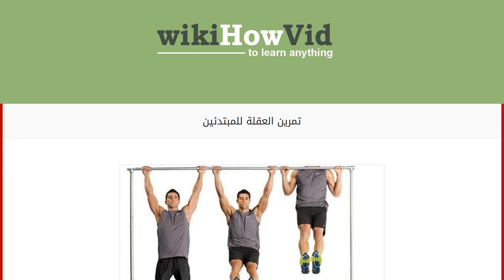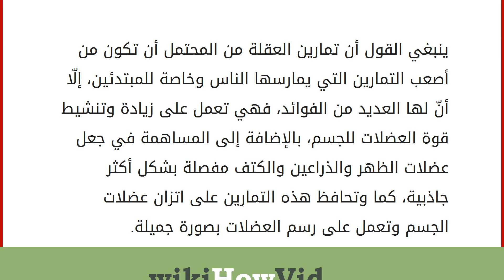تمرين العقلة للمبتدئين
إقراألمقال كاملا :
محتويات
١ التمارين الرياضية
٢ أداء تمرين العقلة للمبتدئين
٢.١ استخدام كرسي
٢.٢ الاستعانة بشخص آخر
٢.٣ استخدام الرباط التمارين الرياضية
تعتبر التمارين الرياضية من أهم الأمور التي يجب أن يفعلها الشخص بشكل يومي للحفاظ على رشاقة وجمال الجسم، ولكن للأسف هناك العديد من الناس ممن يجهلون أهمية هذه التمارين للجسم، أو قد يعتقدون أنّها لا تؤثّر إلّا بالقليل على رشاقة أجسامهم، ولكن واقع الأمر أنّ هذه التمارين تساعد بشكل كبير على بناء وشد العضلات في الجسم، وفي الوقت نفسه تساعد في التخلص من الشحوم الزائدة والتي قد يعاني منها أغلبية الناس في المجتمعات، وفي هذا المقال سيتم الحديث عن نوع مهم من أنواع التمارين الرياضيّة والتي تعرف بتمارين العقلة، وتصنّف هذه التمارين من ضمن تمارين كمال الأجسام، ويشكل هذا التمرين تحدياً عند الكثير من الناس عند أدائه، وخاصة المبتدئين، لذا سنقوم بتوضيح طرق بسيطة لمساعدة المبتدئ